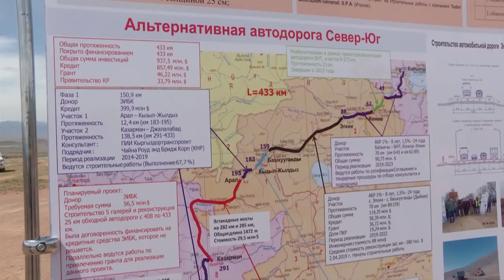Өлүм азая баштады: каза болгондор 44. Сентябрда окуу болобу?